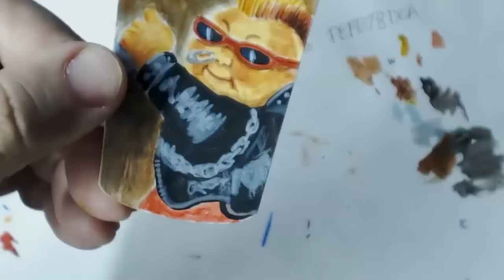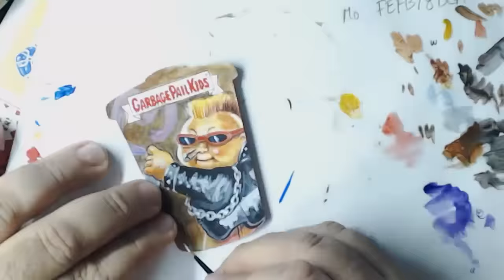Topps' Garbage Pail Kids American as Apple Pie in Your Face - New Wave Dave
Animation of my painted New Wave Dave return card from my work on Topps' Garbage Pail Kids American as Apple Pie in Your Face.

Look for my work in Topps' Garbage Pail Kids, Mars Attacks and Star Wars sets, Cryptozoic's DC Epic Battles and Upper Deck's FIREFLY The Verse set among others.

Music is Lullaby Of The Leaves by my friends The Intoxicators!